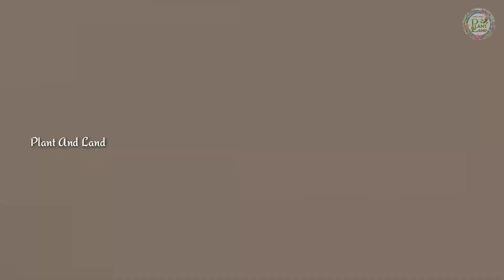சங்கரபதி கோட்டை | Sankarapathi Fort | வேலுநாச்சியார் போர் பயிற்சி கூடம்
சிவகங்கை மாவட்டம் தேவகோட்டை ரஸ்தா பகுதியில் அமைந்துள்ளது இந்த சங்கரபதி கோட்டை. சேதுபதிகளின் மன்னர்களுக்கும் உட்பட்ட இந்தக் கோட்டை வரலாற்று சிறப்புமிக்க தளமாக செயல்பட்டது.